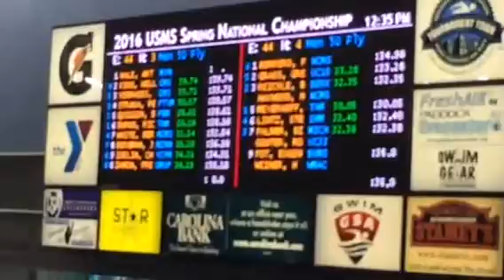2016 nationals Greensboro nc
Bill palmer 50 fly 32.38